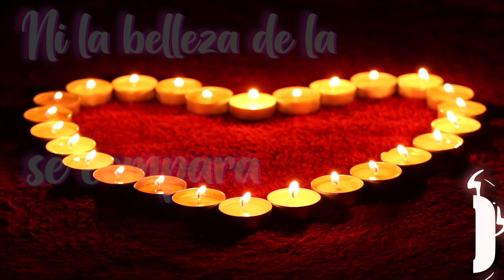La Luna Me Dijo Que Tu Me Amas...Yo También Te AMO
Tema: "La luna se ha vestido  "